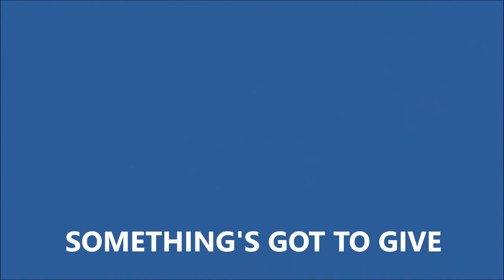#190 Something's Got to Give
an impasse .